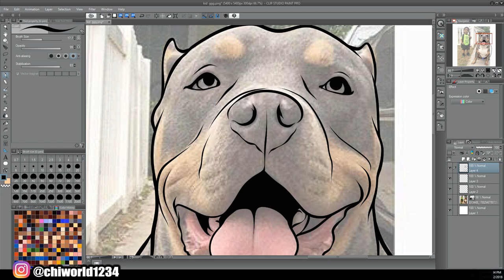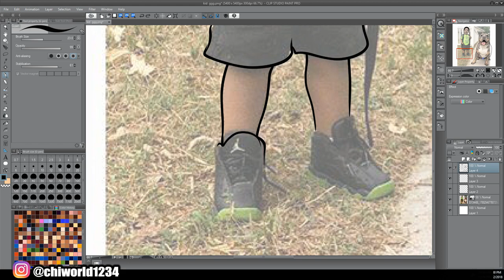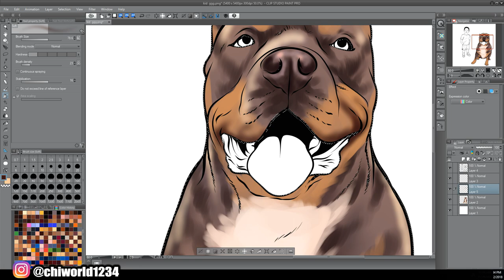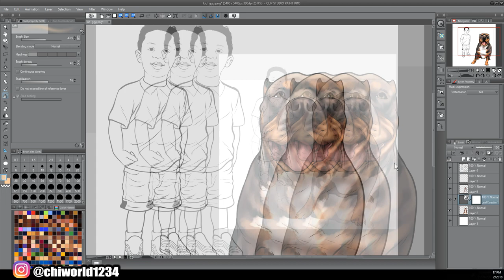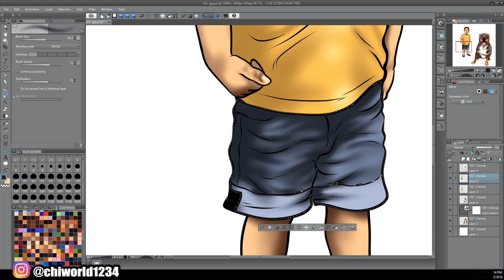[CLIP STUDIO PAINT] Kid&Dog Speedpaint